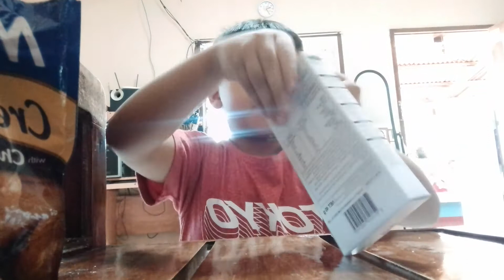etng pocke and monde